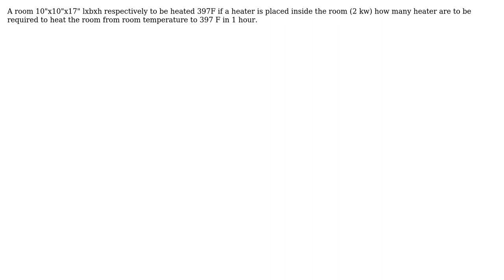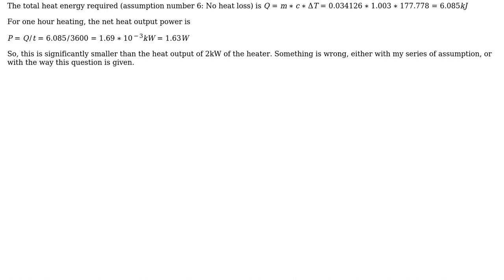Engineering: How many heaters needed?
With thanks & praise to God, and with thanks to the many people who have made this project possible! You are responsible for your own actions.